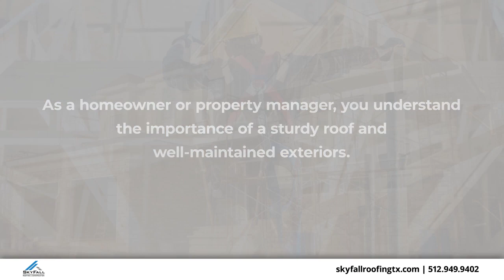SkyFall Roofing & Exteriors Austin Texas 78746